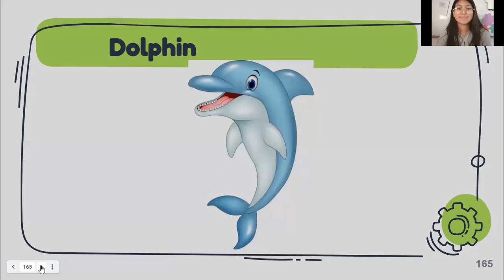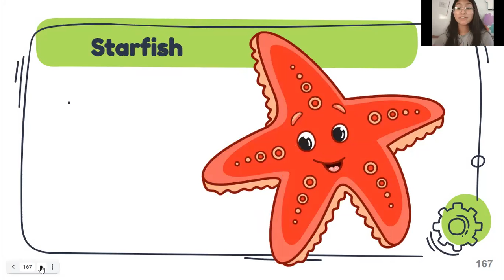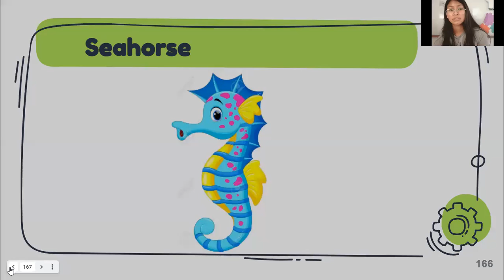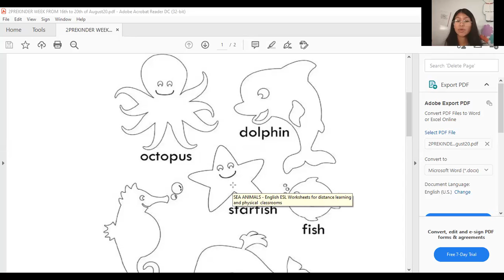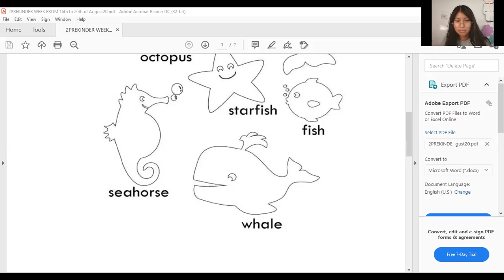Prekinder Aquatic animals